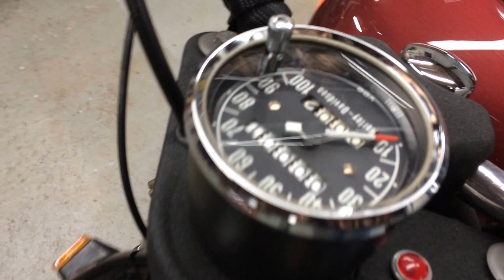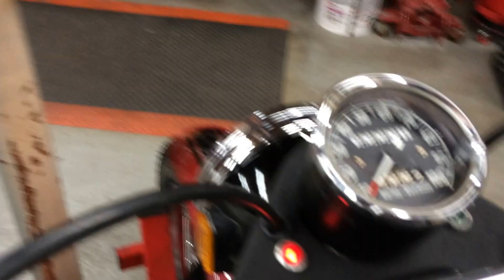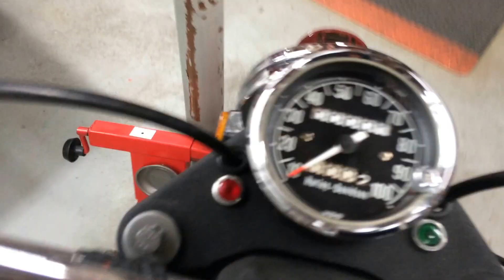1972 aermacchi harley davidson sprint SS350 restored (dawn)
this bike came to us  from a woman in NY a few years back in need of a full makeover, due to its needs & cost involved she ended up selling it to one of our customers. we used parts from two other ' 72 SS350 sprint donors in order to make this one complete & correct.
other than the exhaust system, this bike did not receive any chrome plating or polishing of any aluminum as it would have been from the factory.
this bike was built to run & ride
paint by mccann's